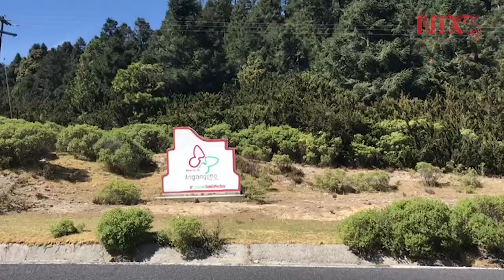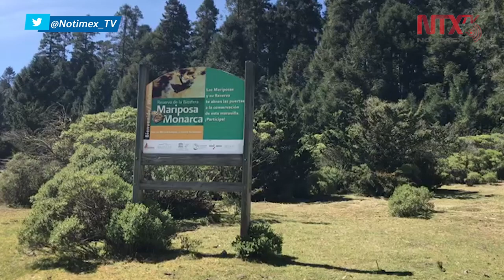Guías en Michoacán piden mayor seguridad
Guías ecológicos que llevan al turismo a la Sierra de Chincua, donde hiberna la mariposa Monarca, piden mayor seguridad, el mejoramiento de su santuario y la presencia del presidente Andrés Manuel López Obrador.